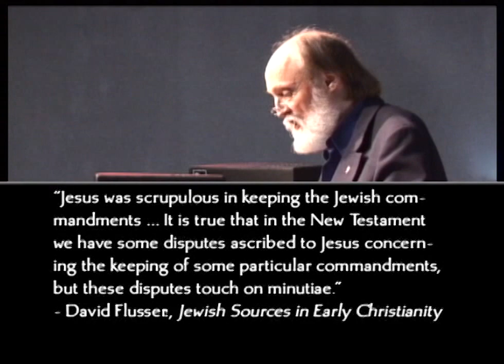Dwight Pryor - Is Jesus Superior to the Law?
In this provocative talk, Dwight Pryor asserts that rather than rejecting Mosaic law, Jesus was fully Torah-observant. This is an excerpt from his lecture, “Is Jesus Superior to the Law? Reappraising the Antitheses in Matthew 5,” that was delivered at the 2006 Jerusalem Perspective Conference, “Insights into Jesus of Nazareth: His Words, His Wisdom, His World."

Dwight Pryor is founder of the Center for Judaic-Christian Studies in Dayton, Ohio (jcstudies.com) and author of numerous lecture series and books on the historical Jewish context of Christianity.

The complete lecture, along with fourteen other presentations by leading scholars on the first-century context of Jesus, are available in either video or audio format. To order the 8-DVD set ($59) or an audio CD of the conference ($29) visit visit this link:

Produced by the cooperative efforts of Jerusalem Perspective (JerusalemPerspective.com) and the En-Gedi Resource Center. (EnGediResourceCenter.com).